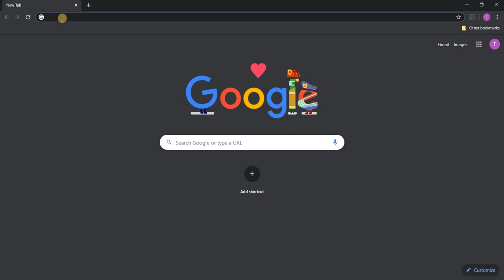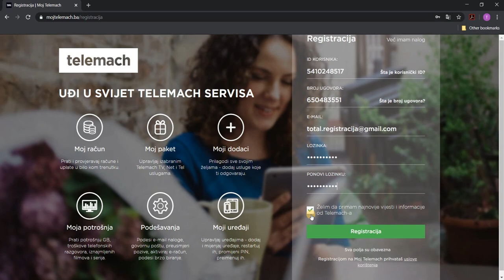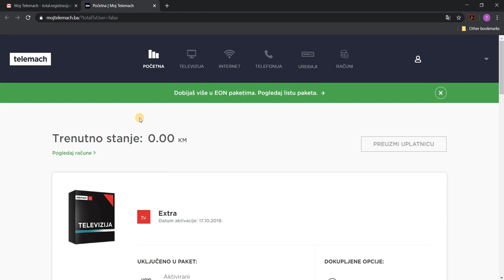Kako da otvorite Moj Telemach nalog - Total TV